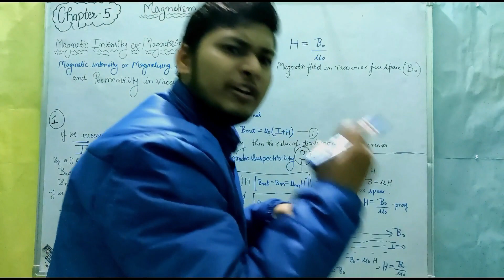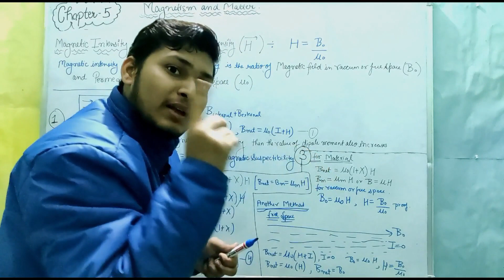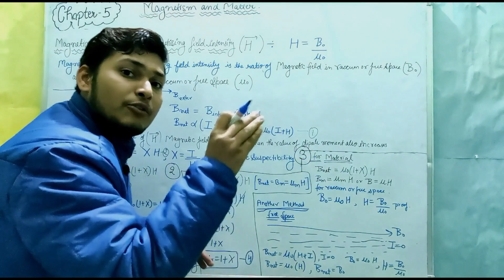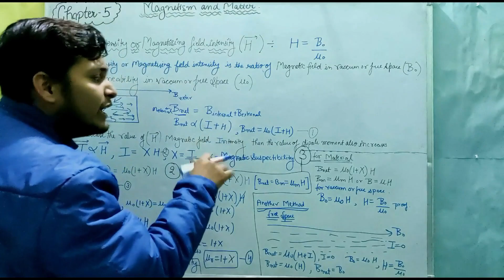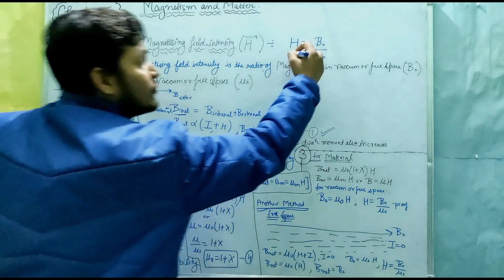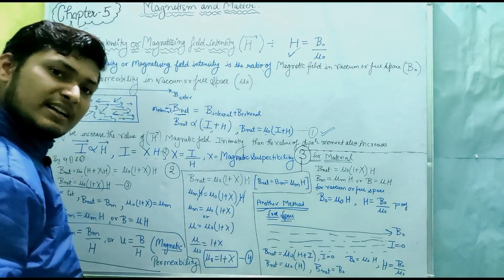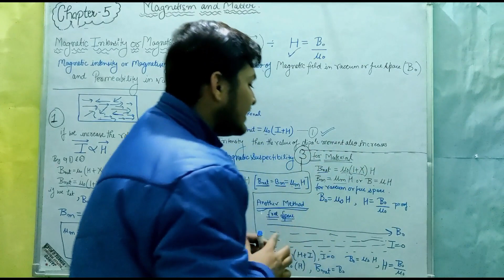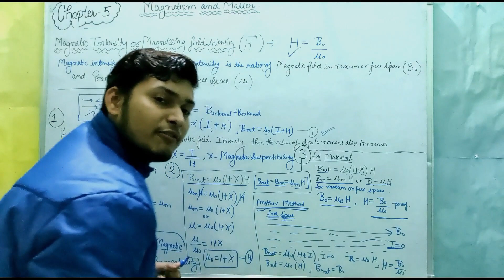Magnetic Intensity or Magnetising Field Intensity / Important Topic JEE / NEET / BYPADHAIAASANHAI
Magnetic intensity or magnetising field intensity /Important Topic / of chapter Magnetism and Matter /full chapter /deep explanaion CLASS 12 BOARD /JEE / NEET/BY PADHAIAASANHAI|

In today's session, THAT  takes you through the important topics of Magnetism and Matter  Magnetic intensity or magnetising field intensity    Class 12 , Class 12 Physics Chapter 5, as it is one of the most important and scoring topics in the Subject Physics for CBSE 12th Board 2021 Preparation

In Today 12th board 2021 Lecture we will learn   Magnetic intensity or magnetising field intensity  Magnetism and Matter Class 12  CBSE Class 12 Board Exam 2021 Preparation and 12 Board Exam Preparation BY PADHAIAASANHAI  and it will help you to score good marks in the 12th board HERE WE will talk about class 12 board strategy and 12 board exam 2021 time table

SOME IMPOTANT TOPIC STUDENT MUST COVERED  Magnetism and Matter

1= Magnetic fields Lines bar magnet
2= Properties of magnetic fields lines bar magnet and What  is pole strenght
3 = What is Magnetism and magnetic dipole moment and man made magnet or artificial magnet  or natural magnet
4 = A Dipole in a Uniform Magnetic Field Lines  ,deflecting torque or restoring torque ,
5 = What is magnetic potential energy
6= Gauss Law in Magnetism or Gauss law in Electrostatics
7= Bar Magnet as a Equivalent Solenoid or Solenoid s a Bar Magnet
8= Origin Of Earth Magnetism AND Two Famous Theories
9= Points to Rememeber and Geographical Meridian or  Magnetic Maridian and Angle of Declination and Angle of Inclination/Geographiral North AND South pole and Magnetic Properties of Materials
Permanent Magnets and Electromagnets

10= Angle of DIP or inclination / horizontal componenrt of earth
11= Angle of DIP or inclination / horizontal componenrt of earth
coercivity